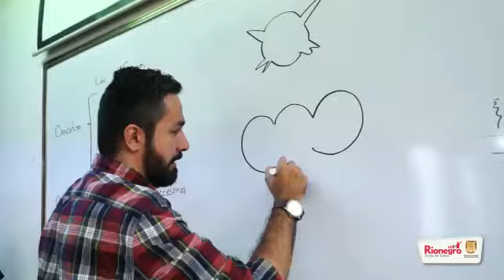Así vivimos nuestra versión 24 del Festival Internacional de Caricatura Ricardo Rendón Bravo